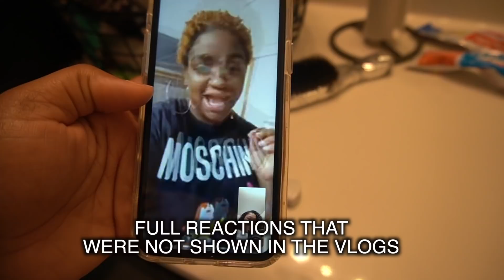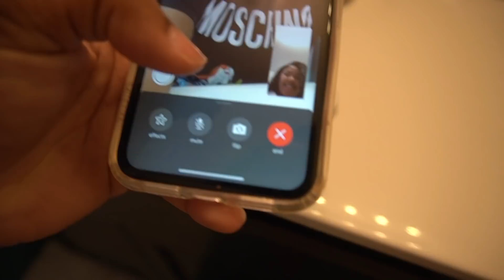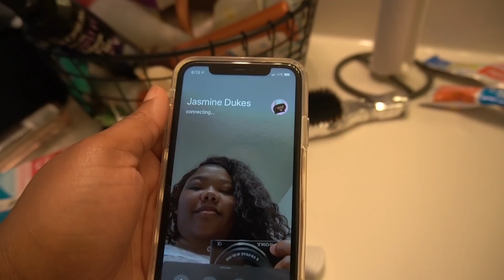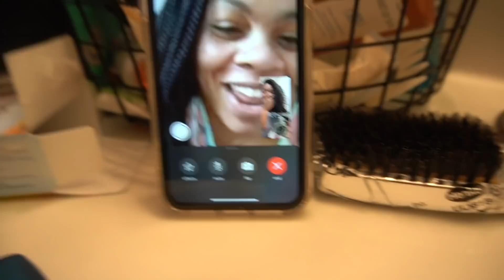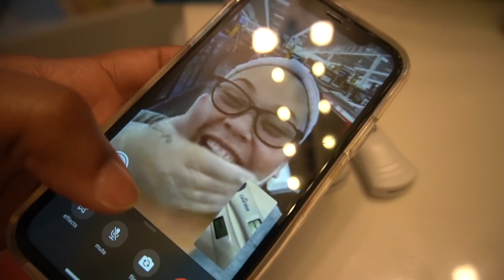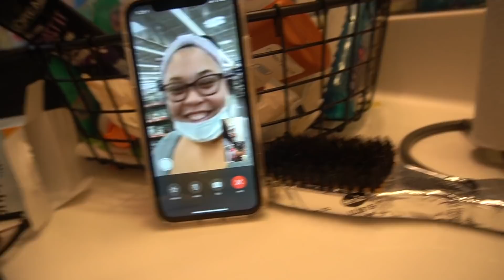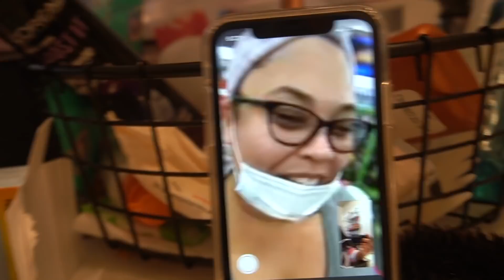OUR PREGNANCY ANNOUNCEMENT! | TheBells PlusThree?